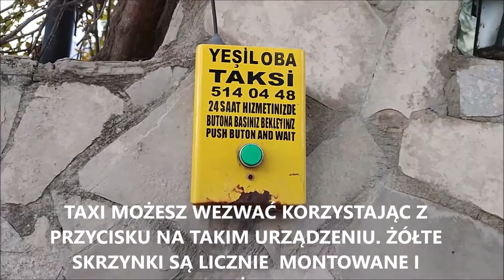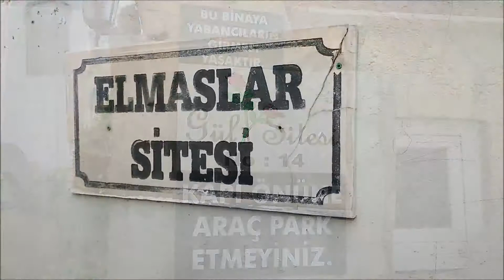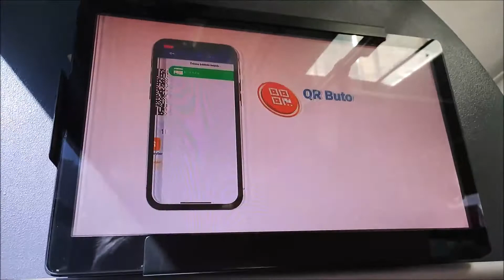KOMUNIKCJA MIEJSKA W ALANYA. ILE KOSZTUJE BILET.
Jak się przemieszczać po Alanya? Ile kosztują bilety autobusowe? Jak zapłacić za bilet autobusowy? Przewodnik po Alanya
Odpowiedź na te i inne pytania znajdziesz w filmie.
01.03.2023 cena biletu 8,75 TRY (zapłata kartą) lub 11,25 TRY przy płatności gotówką.
Sierpień 2023 zapłata za przejazd kartą wynosi 18,00 TRY
Marzec 2024 - płatność gotówką - 20 TRY, płatność kartą - 21 TRY
15 Maj 2024 - - płatność gotówką 30 TRY, płatność karta 28 TRY